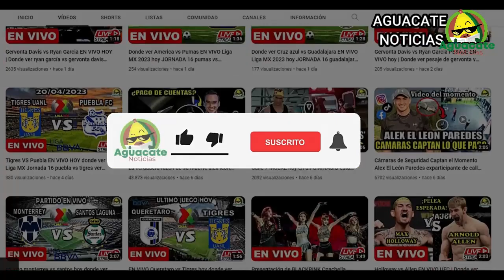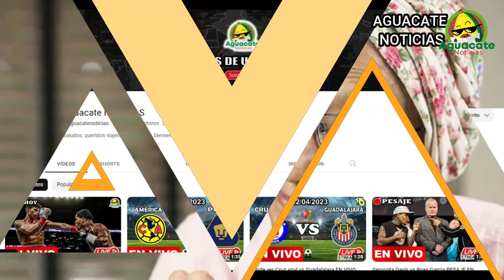Asi MURIO Lynn Yamada Davis hoy TikToker Lynja fallece TODOS LOS DETALLES de la muerte de Lynja 2024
Una noticia de última hora ha conmocionado al mundo entero, pues se ha dado a conocer el fallecimiento de Lynn Yamada Davis el día de hoy sabado 13 de enero 2024, pues el Tik Toker de nombre Lynja ha muerto, pero que fue lo que paso, de que murio Lynja y por qué muchísimas personas están hablando sobre la lamentable partida de Lynja, pues vamos a conocer todos los detalles de la noticia.